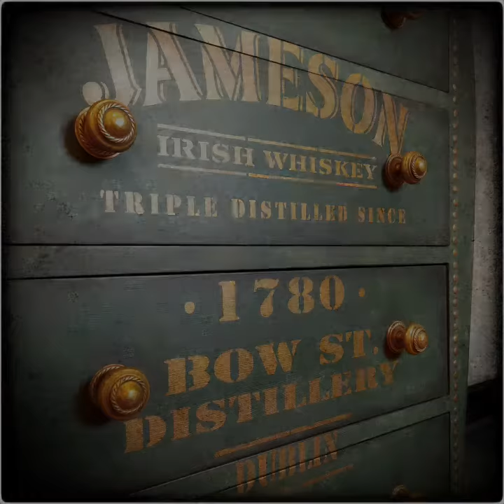Vintage Chest of drawers Restored Hand painted Upcycled. Jameson Irish Whisky